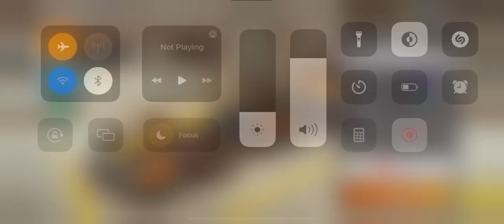Mencoba Balapan di Sirkuit Monaco dengan Mobil McLaren PELAN BANGET!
Saya mencoba qualifikasi dan race day menggunakan Mobil McLaren di sirkuit Monaco dan mobil ini ternyata sangat pelan sekali, akan tetapi karena botnya mudah, masih mudah untuk mendapatkan pole position. Saya selalu push dan late breaking untuk mengejar gap dengan Pembalap lain! Simak keseruannya hingga habis yah. Saya sampai menabrak dinding pembatas karena telat breaking untuk memacu pembalap lainnya!! MOBIL INI PELAN BANGET SUMPAH

Endorse & Bussiness Inquiry
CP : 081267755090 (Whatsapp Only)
Traktir Admin Beli Kopi Dongs! disini :

Ingin ber iklan dengan kami ? video kamu akan ditampilkan di setiap awal video kami loh, dan jangkau lebih banyak peminat terhadap produk atau jasa yang kamu tawarkan. Harga mulai 70.000 saja lohh. Klik link ini untuk pricelist dan order yaa

f1, f1 game, f1 gameplay, f1 mobile racing, f1 mobile racing gameplay, game balap, game balap f1, game balap f1 di hp, mclaren f1, monaco, monaco f1, f1 monaco, epic music for content creators, epic music